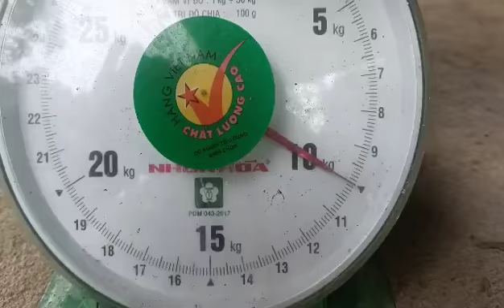hái ổi đào gửi cho khách Hà Nội ngâm rượu uống Tết Nguyên đán